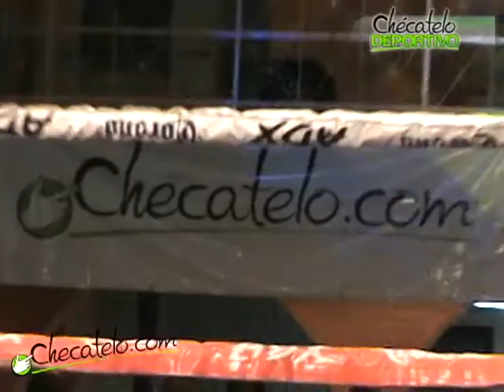Sexta funcion de box TGP